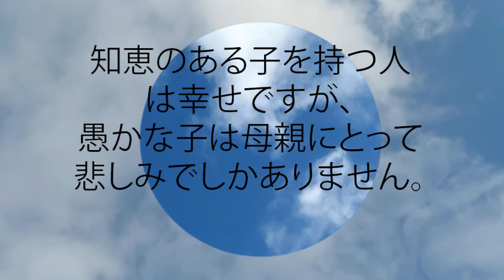箴言 10:1 知恵のある子を持つ人は幸せですが、愚かな子は母親にとって悲しみでしかありません。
知恵のある子を持つ人は幸せですが、愚かな子は母親にとって悲しみでしかありません。
 - 箴言 10:1